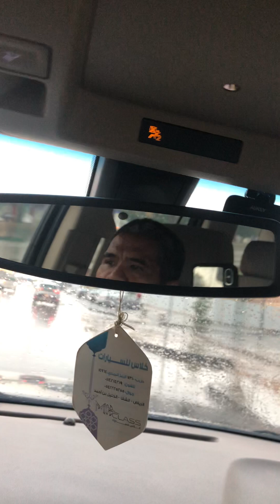Observe the elite’s